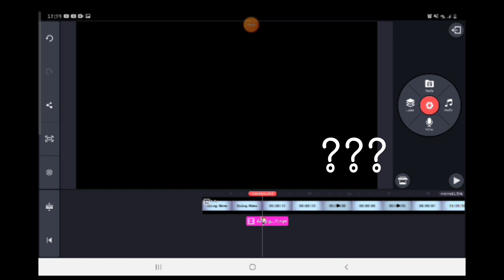When you wanna know why the rest of your video wasnt saved and youve already tried saving it 4 times